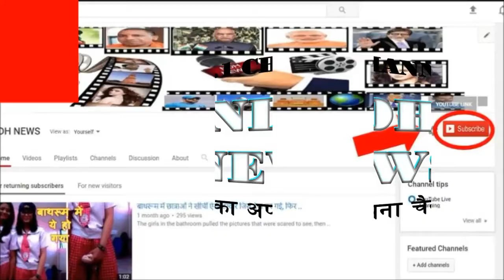IPL 2018: विराट कोहली का बड़ा खुलासा, इसलिए RCB ने गेल को नहीं खरीदा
Let the RCB team last year be more dependent on their batsmen but they lacked the bowlers, due to which they could not win much matches. Well this year Kings XI Punjab has included Chris Gayle in his team. The left-handed explosive opener has warned bowlers before the start of the IPL that they can become a nightmare for them.